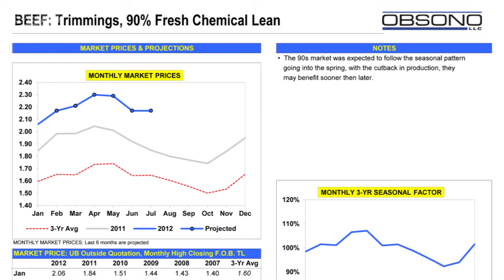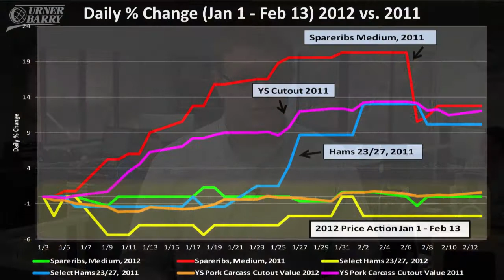Early Industry Expectations for Hot Dogs; What Can Be Expected of an Uneventful Pork Market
Consumers Give Retailers High Marks on Restaurant-Quality Food; Red Meat Market Reporter Bill Smith with what to expect from the hot dog industry leading into the spring season; Pork Market Reporter Russ Barton looks at a flat pork market and what to expect leading up to Easter; Sponsored by Moark Eggs